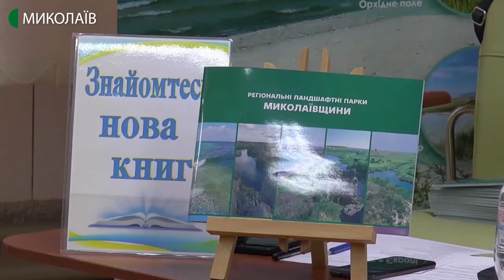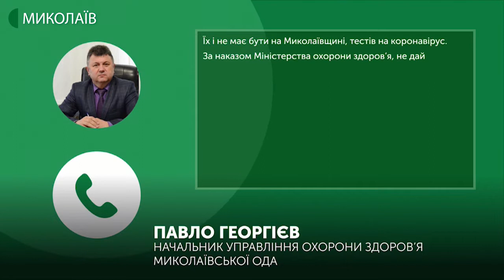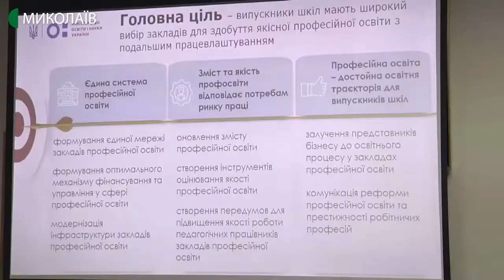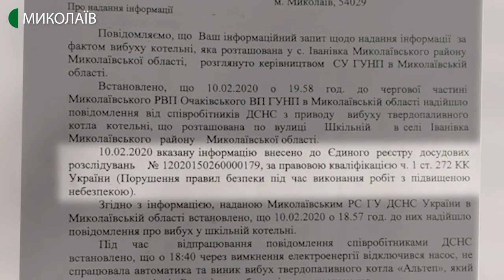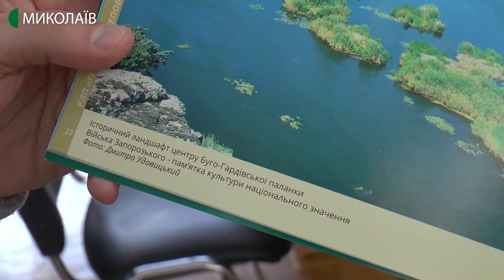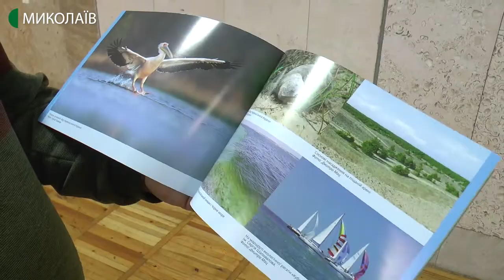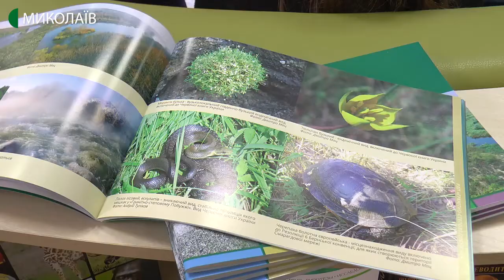03.03.2020. Новини. 19:00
Новини
Інформаційна картина дня (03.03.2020) поглядом кореспондентів телеканалу UA: Миколаїв (випуск новин — 19:00):
- На Миколаївщині немає тестів для перевірки на коронавірус.
Зафіксовано перший випадок коронавірусу в Україні.
- Із 2020 року українські коледжі та технікуми почнуть надавати фахову передвищу освіту: готуватимуть молодших бакалаврів та не набиратимуть «молодшого спеціаліста».
- За фактом вибуху котельні у селі Іванівка Миколаївського району відкрите кримінальне провадження та триває досудове слідство.
- У Центральній бібліотеці імені Марка Кропивницького презентували книгу «Регіональні ландшафтні парки Миколаївщини».